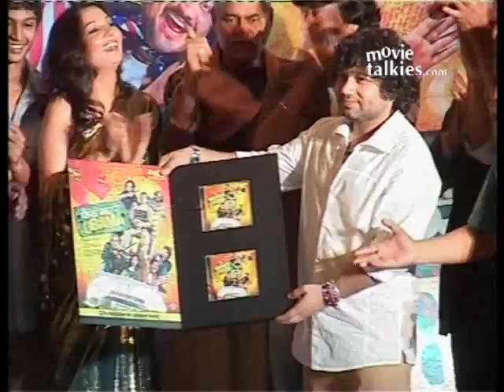Neha: 'I picked up U.P accent from CM MAYAWATI!'